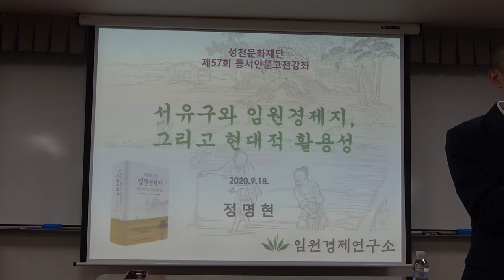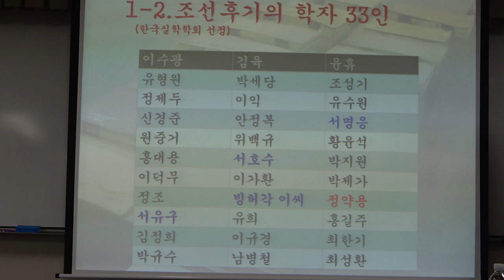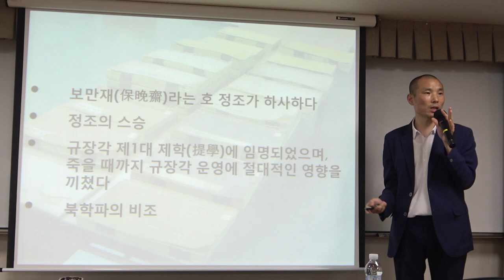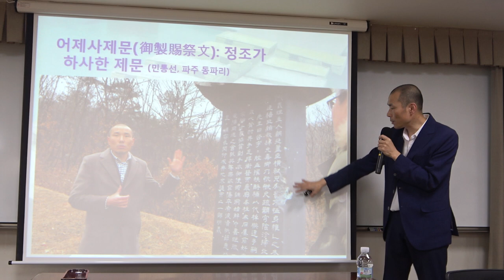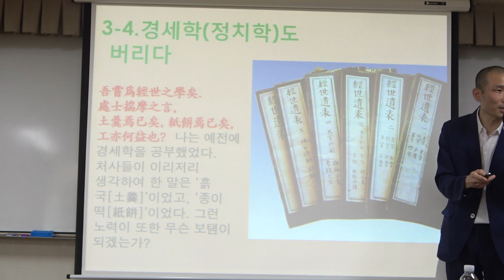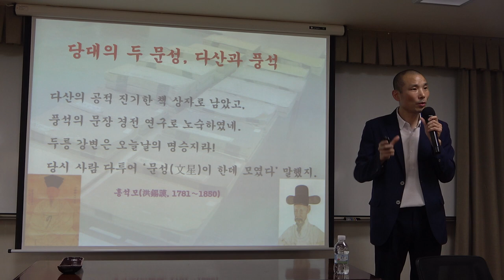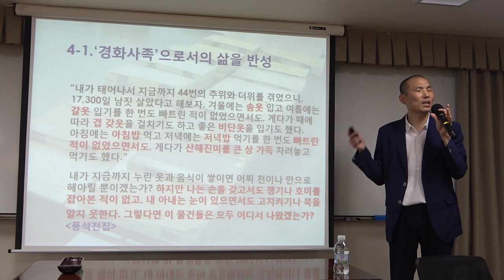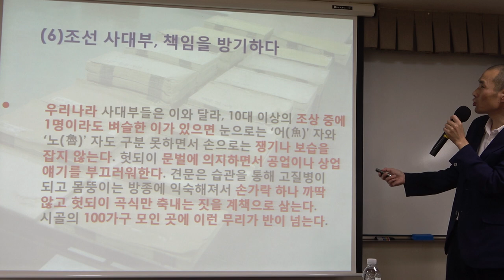56회(금)_서유구의 임원경제학_2강(1)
* 제2강(1)_『임원경제지』 세부사항 및 현대적 의미

* 강사 : 정명현 (임원경제연구소 소장) 외 임원경제연구소 연구진

* 강좌소개 :  조선 후기에 방대한 분량의 지식을 수집, 분류, 체계화해 직접 기록한 서유구의 삶과 사상을 살피고, 그가 기록한 조선 최고의 실용서 『임원경제지』를 개관하는 강좌이다.
  서유구의 삶과 조선 최대의 실용백과사전 『임원경제지』는 조선 후기까지 발전해온 우리나라의 전통문화를 집대성한 것으로, 삶에 필요한 갖가지 실용지식을 16개 분야로 분류하고 관련 서적과 자료, 실제 적용 방법을 망라한 책이다. 『임원경제지』의 연구와 번역 출판을 위해 만들어진 임원경제연구소의 소장학자 40여 명이 20여 년 가까이 공들여 진행해온 연구와 번역의 성과물들을 이 강좌를 통해 공유하면서 21세기 한국사회의 문제의식과 그 해결방안을 모색해보는 기회가 될 것이다. 또한 그 방대한 분량에도 불구하고 학자들 사이에서 ‘조선판 브리태니커’라 불릴 정도로 체계적이고 치밀하게 구성되어 있으며, 선비가 향촌에서 살면서 알아야 할 일상 실용지식과 예술 내용이 빼곡히 담겨 있는 이 책을 통해 학계는 물론 관련 전통문화 산업계와 한류 콘텐츠를 한층 더 풍요롭게 만드는 계기가 될 것이다.